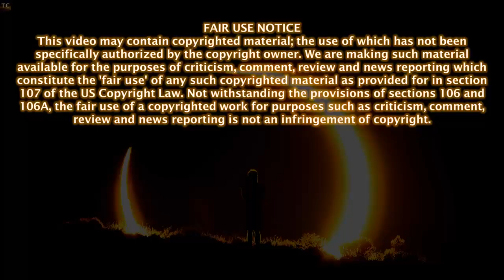Clinton Urged To Call For Recount In 3 States (Nov 2016) | A Look Back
Is the Democrats Calling for a recount just sour grapes?